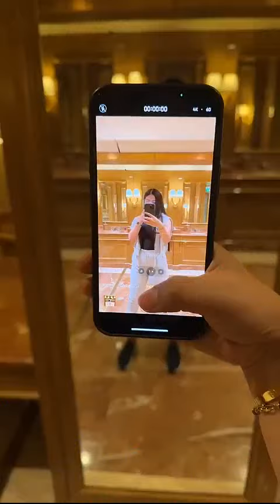حزرتوا لووووين سافرنا سافرت من لبنان على سوريا واخيرا وصلنا بالسلامة بلشت مغامرات سفرتنا